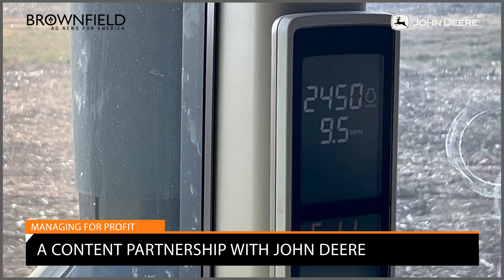A Lot of Yield in the Little Things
Northwest Missouri farmer Jordan Bottiger says he runs two John Deere tractors, a John Deere sprayer, and his planter is a Deere 1790. He tells Brownfield the technology continues to impress him, and allows him to find “a lot of yield in the little things.”

Brownfield Ag News creates and delivers original content across multiple media platforms. Brownfield is the largest and one of the oldest agricultural news networks in the country carrying agricultural news, markets, weather, commentary and feature content.